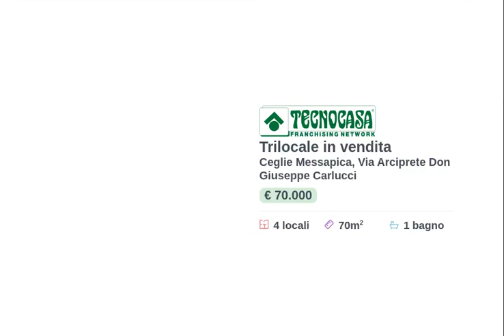Via Arciprete Don Giuseppe Colucci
SECONDO PIANO QUATTRO VANI CON VISTA SULLA CUPOLA DELLA CHIESA DI SAN ROCCO

Nei pressi della chiesa di San Rocco, esattamente in Via Arciprete Don Giuseppe Carlucci vi proponiamo un appartamento al secondo piano senza ascensore.
Su un corridoio di 10.20mq hanno affaccio in ordine, da sinistra verso destra, la cucina con balcone e caminetto, il bagno, due camerette con finestra, e a chiudere una matrimoniale con ampio balcone che rende il vano molto luminoso. E’ proprio dal presente balcone che è visibile la bellissima cupola della Chiesa di San Rocco.
L’intero immobile si presenta in buone condizioni strutturali.
Potrebbe essere la soluzione perfetta per chi necessita di balconi vivibili, dove un tavolino esterno renderebbe la colazione più gradita.
Il palazzo, inoltre, dispone di un ampio piazzale con cancello.

Vieni a trovarci in agenzia per maggiori informazioni dettagliate e per fissare un appuntamento. Ci trovi in Via Porta di Giuso 53, a Ceglie Messapica (Br)

L’immobile è anche su Facebook “Gruppo Tecnocasa studio Ceglie Messapica”, e clicca MI PIACE alla pagina. Non dimenticare che siamo anche su TikTok @tecnocasaceglie !